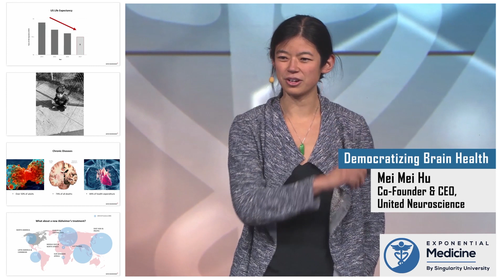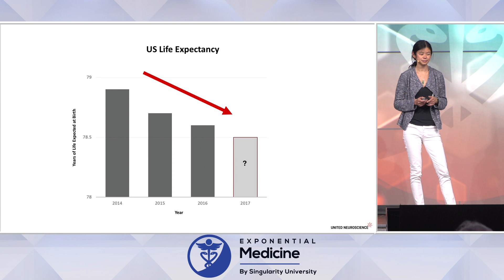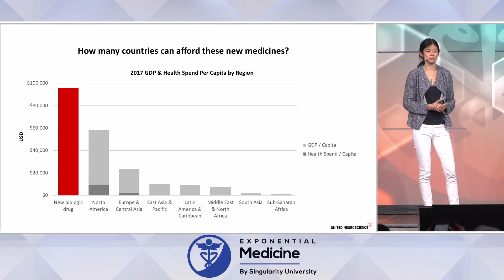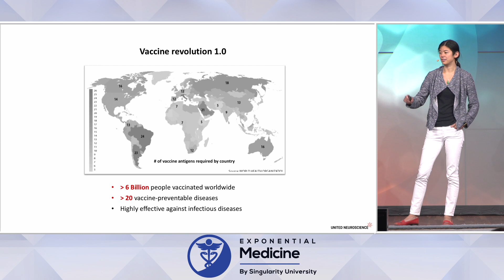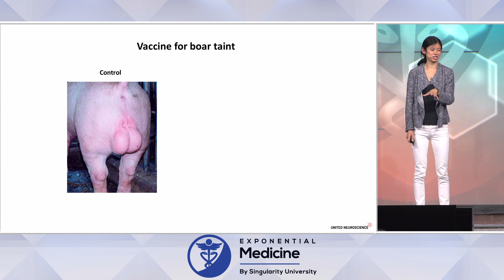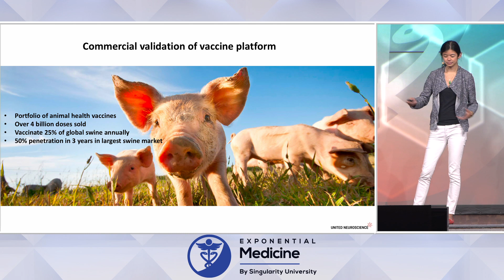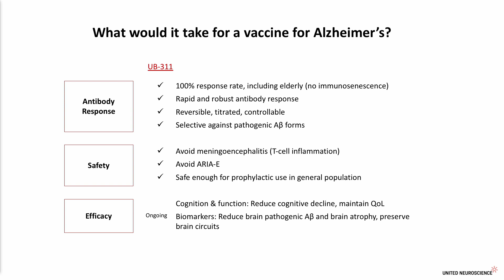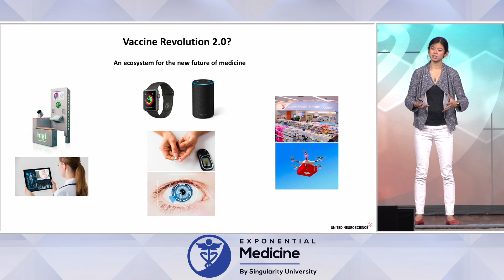Democratizing Brain Health - Mei Mei Hu at Exponential Medicine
Mei Mei Hu is one of the co-founders of United Neuroscience and serves as the company's CEO. The company's goal is to democratize brain health by pioneering a new class of medicine called endobody vaccines, which are fully synthetic and train the body to safely and efficiently treat and prevent neurological disease.

Mei Mei spoke at Exponential Medicine 2018. is a unique multidisciplinary program bringing together leading innovators, technologies, clinicians, patients, payors, pharma and more... exploring the cutting edge and convergence of technology and the potential to reshape health and medicine.

Join us at the next Exponential Medicine, November 4-7th 2019.